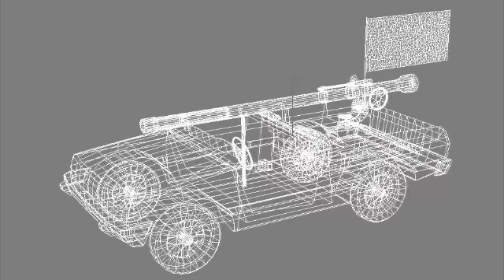Libyan Rebel M40 Recoilless Rifle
Render of a Libyan rebel fighting vehicle produced in 3ds Max.